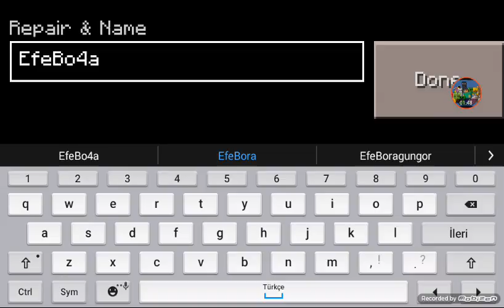Minecraft canlıların adı nasıl değıştirilir tablet